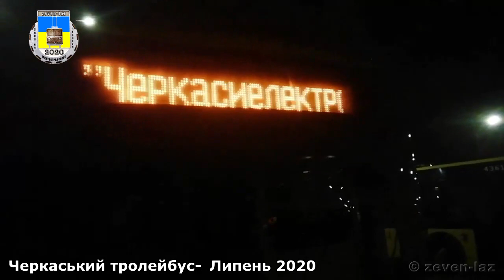Черкаський тролейбус— Липень 2020 / Cherkasy trolleybus— July 2020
Черкаський тролейбус— Липень 2020
Відео створене на основі фотографій та відеоматеріалів моїх колег із Черкас. Дякую Вам!

Черкасский троллейбус— Июль 2020
Видео создано на основе фотографий и видеоматериалов моих коллег из Черкасс. Спасибо Вам!

Cherkasy trolleybus— July 2020
The video is based on photos and videos of my colleagues from Cherkasy. Thank you!